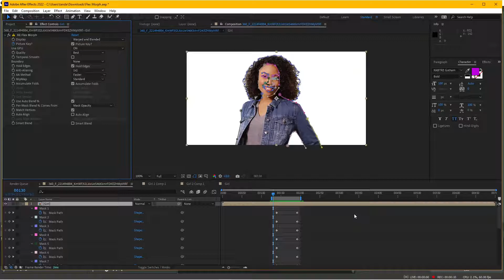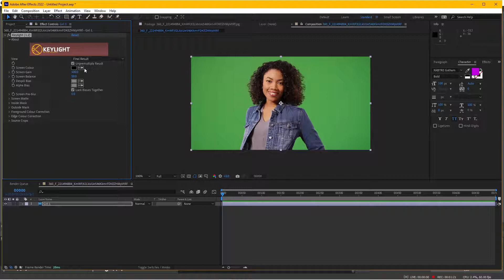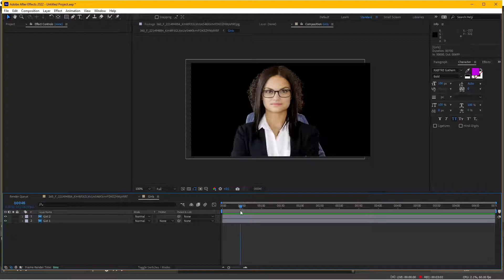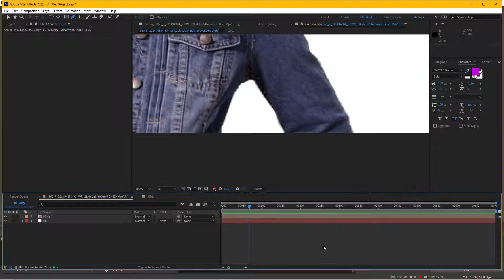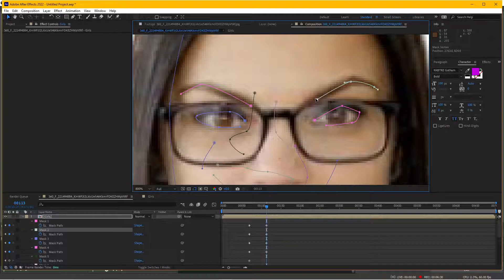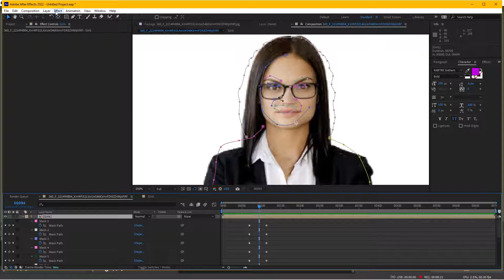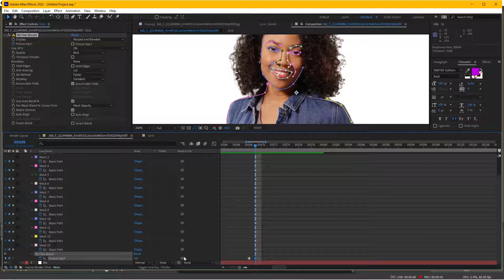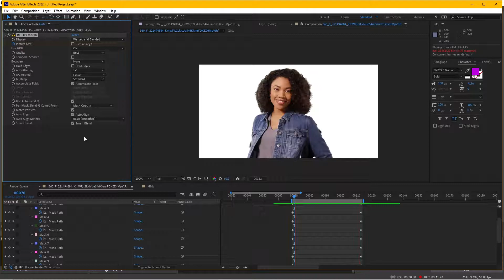Flex Morph tutorial cho After Effects - Reshape Biến đổi hình ảnh cực thú vị và siêu dễ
Hướng dẫn sử dụng plugin RE: Flex Morph cho After Effects tutorial để thực hiện hiệu ứng biến đổi hình ảnh (giống Reshape), áp dụng cực hay cho các video motion graphics.

Danh sách Softwares, Plugins, Extensions và Scripts sử dụng trong tutorial:
- RE: Flex Morph